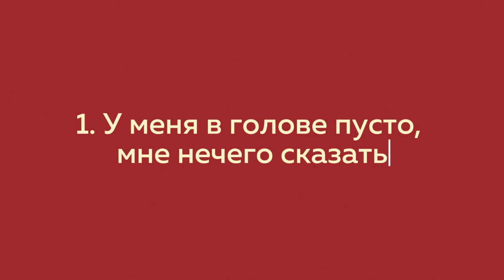Страх самовыражения | Fear of self-expression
❕ Меня зовут Оскар Бренифье, я — философ-практик.

За последние несколько лет я создавал разные чаты для философских дискуссий на нескольких языках. Русскоязычный чат называется «Беседы о важном». В него можно вступить по ссылке

Но я обнаружил одно удивительное явление: большинство людей в этих чатах молчат.

Я поговорил с некоторыми из этих молчунов, чтобы выяснить, почему они не вступают в диалоги и не высказывают своё мнение.

Это действительно странно, ведь в чатах находятся именно те, кому интересны философия, психология и вопросы мышления и осознанности.

Любопытно, что многие даже не задумываются о том, почему они так себя ведут: с интересом читают, но ничего не комментируют. Выходит, у них есть какие-то внутренние запреты.

0:26 Оскар рассказывает о страхе проявляться, который он заметил в своих философских чатах
1:34 Страх 1: У меня пусто в голове
2:27 Страх 2: У меня хаос в голове
2:54 Страх 3: Меня будут критиковать!
3:36 Страх 4: А вдруг на меня нападут!
4:15 Страх 5: Мои слова недостаточно хороши
4:50 Страх 6: Я ничего не значу
5:36 Страх 7: А вдруг я скажу что-то неправильно (школьная травма)
6:27 Страх 8: Я буду выглядеть глупо
7:02 Страх 9: Счастье любит тишину/Не высовывайся!
7:41 Страх 10: А вдруг надо мной посмеются
8:12 Страх 11: Не могу подобрать слова
8:54 Страх 12: Самосаботаж
9:29 Страх 12: Это бесполезно
10:05 Оскар говорит про Синдром пылесоса
10:14 Оскар признается, что в его чатах есть правила того, что можно выражать
11:10 Оскар и эмодзи
11:30 Оскар и модерация
12:20 Оскар надеется, что его список поможет увидеть, как вы ограничиваете свое самовыражение

Если это про вас, надеюсь, после нового видео вы их преодолеете и рискнёте написать что-то. Мне бы очень этого хотелось.

❕ My name is Oscar Brenifier, and I am a practicing philosopher.

Over the past few years I have created different chats for philosophical dialogues in several languages.

But I found one surprising phenomenon: most people in these chat rooms are silent.

I talked to some of these silent people to find out why they don't engage in dialogs and express their opinions.

It's really strange, because people there are exactly those who are interested in philosophy, psychology and issues of thinking and mindfulness.

Curiously, many people do not even think about why they behave this way: they read with interest, but do not comment. It turns out they have some internal inhibitions.

If this describes you, I hope that after the new video will help you overcome them, take a risk and write something. I would like that very much.

❗️Please, credit my channel or Instagram if you want to repost❗️